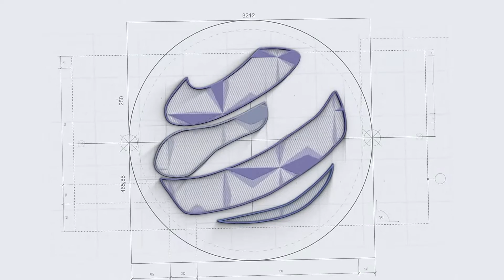Brindis Promoción “CALCULIS VICTORIA” (Contadores de éxito)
Universidad Ricardo Palma
Escuela Profesional de Contabilidad y Finanzas
Promoción
“CALCULIS VICTORIA”
(Contadores de éxito)